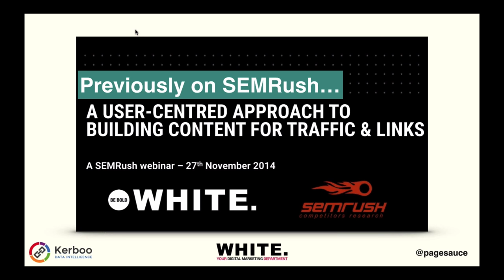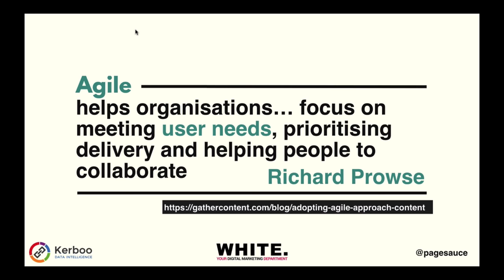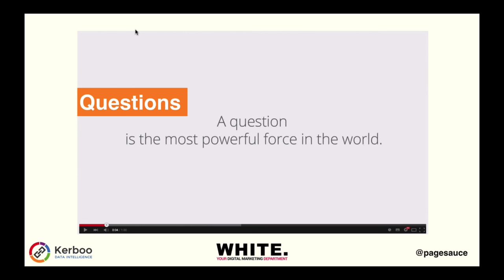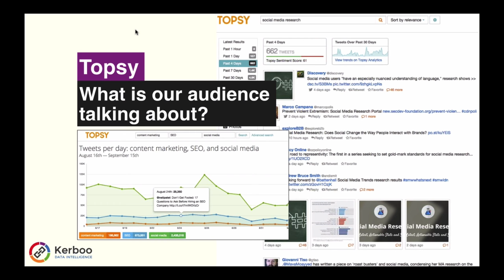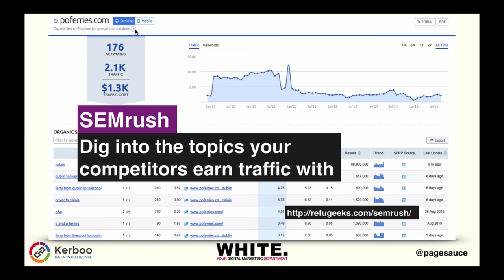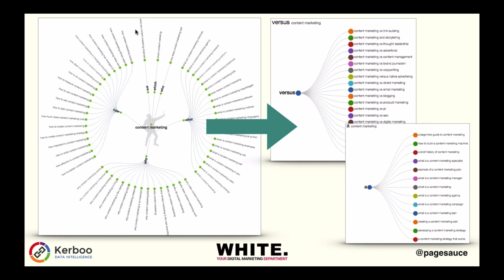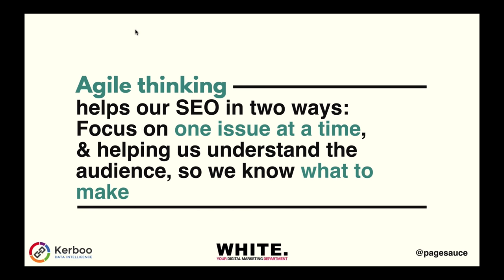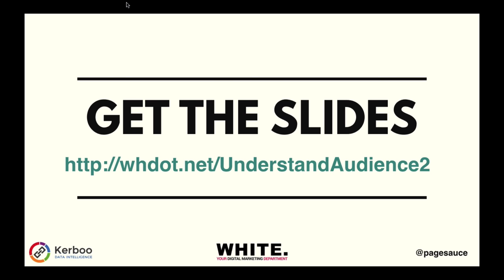Charlie Williams - Understanding The Audience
Charlie Williams of White.net on Understanding The Audience